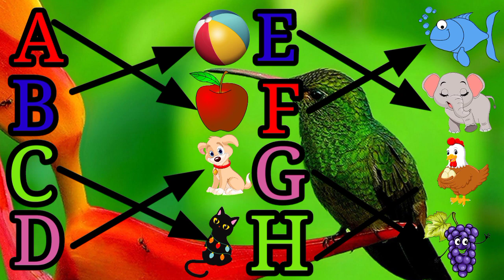match the letters with pictures || lkg ukg english worksheet for kids || Kids World Tv